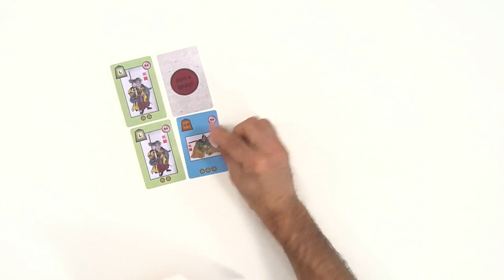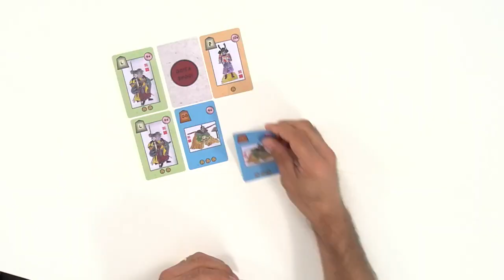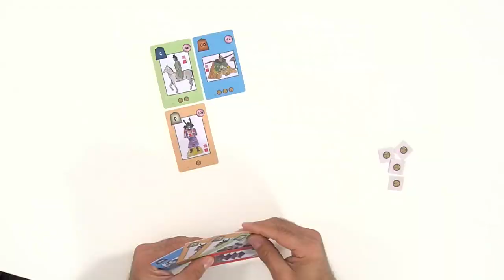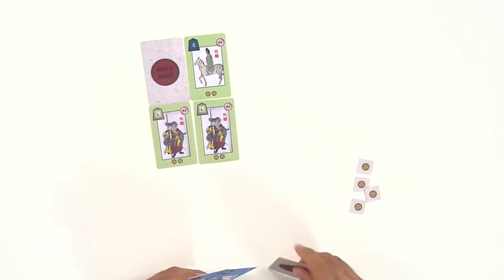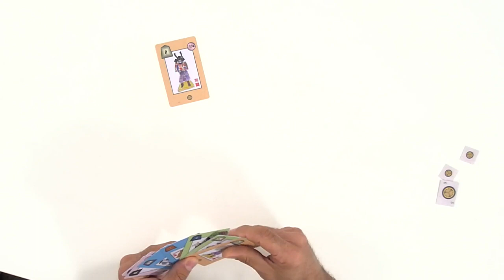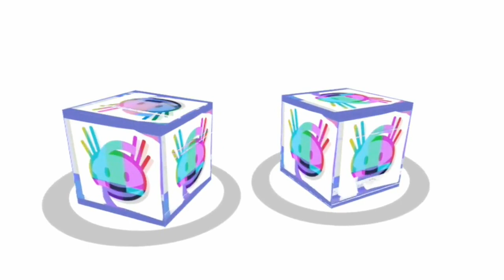Goita Shogi, de la partie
Après que l'équipe de Malitris ait expliqué "Goita Shogi", l'adaptation française de "Goita" qui lui même est un classique asiatique adapté du jeu d'échec Japonais, nous avons pratiqué ce jeu de cartes. Voici donc la partie. Un bon moyen de savoir si c'est fait pour vous ou pas...